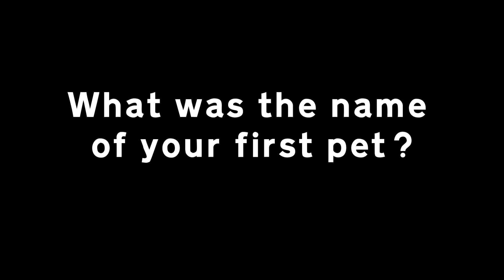Eagle Watch Friday January 25, 2019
Announcements for Nashville Christian School